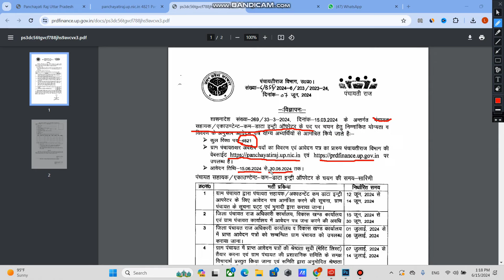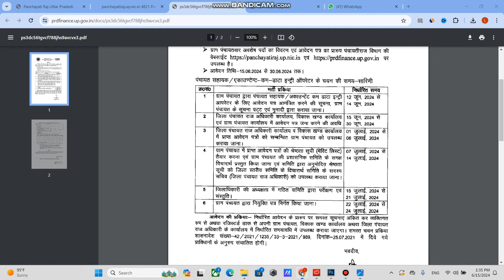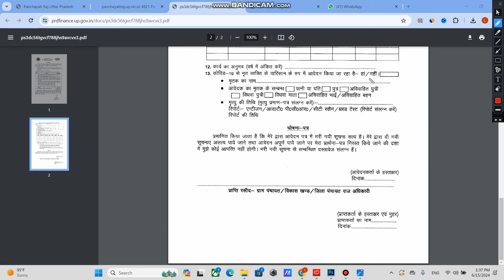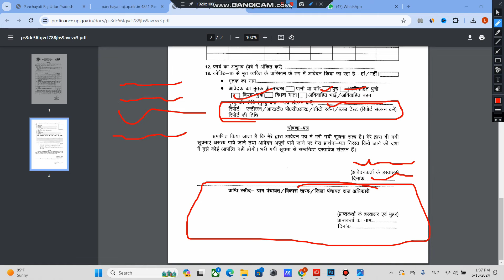पंचायत सहायक भर्ती 2024 || 12 वीं पास आज ही आवेदन करे || ऐसे भरे फॉर्म Panchayat Sahayak Bharti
UP पंचायत सहायक भर्ती 2024 || 12 वीं पास आज ही आवेदन करे || ऐसे भरे फॉर्म Panchayat Sahayak Bharti